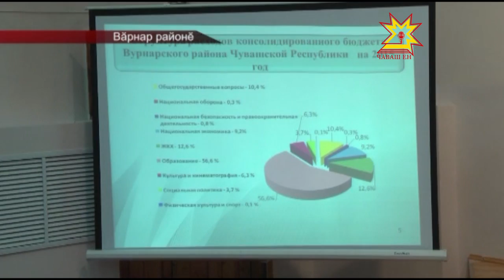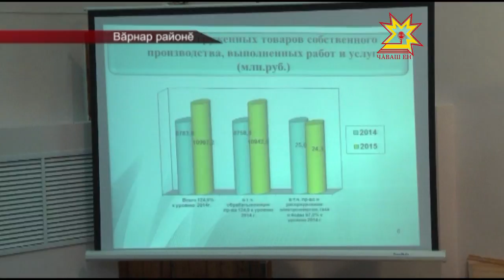Малашлăх - çамрăксенче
Республика Пуçлăхĕ Михаил Игнатьев Вăрнар тăрăхне çитсе курчĕ. Кунти лару-тăрупа тата халăх пурнăçĕпе паллашрĕ.